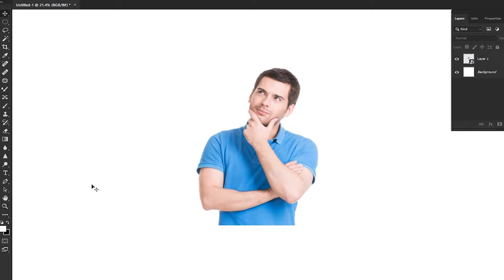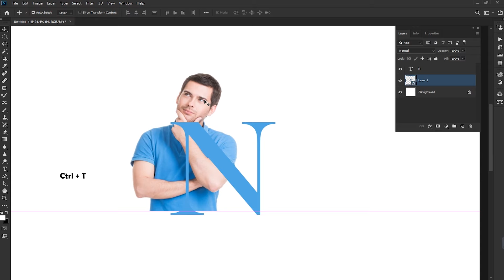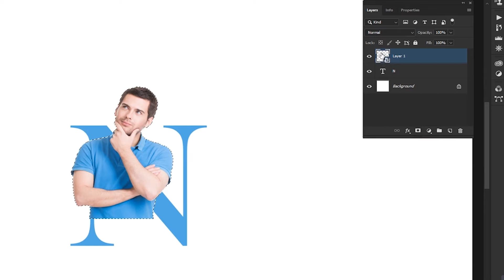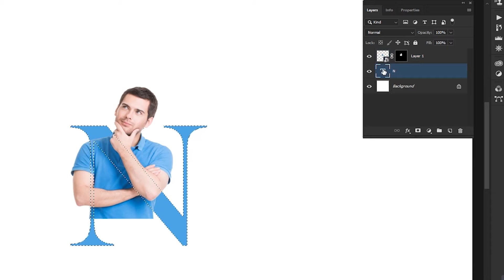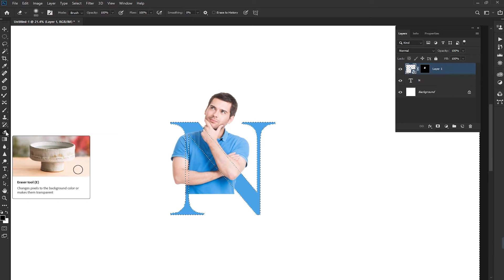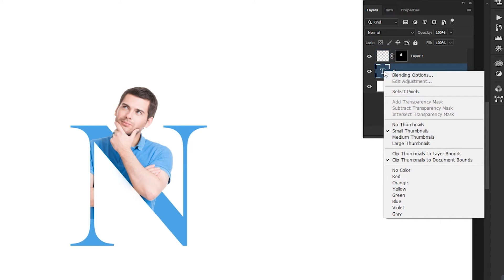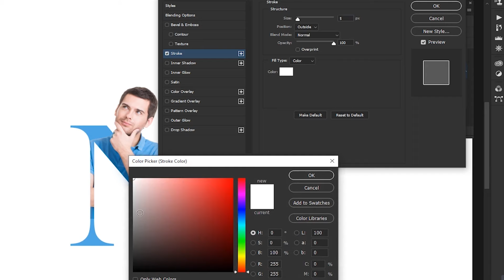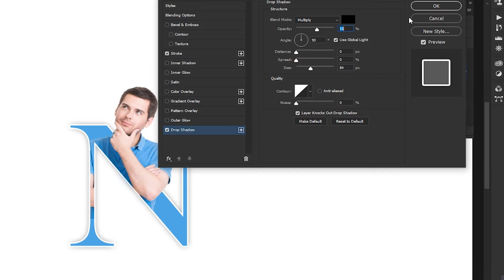Photoshop Tutorial | How to Create Letter Portrait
In this tutorial, we'll guide you through the process of creating a stunning letter portrait using Photoshop. If you're interested in digital art, design, or simply want to learn a new technique, you're in the right place.

Creating a letter portrait allows you to transform a simple letter or word into a visually captivating and personalized piece of art. With Photoshop's powerful tools and your creativity, the possibilities are endless.

In this step-by-step tutorial, we'll cover all the essential techniques you need to know, including:

Setting up your workspace: We'll start by creating a new document in Photoshop and adjusting the necessary settings to ensure the best results for your letter portrait.

Selecting a suitable letter or word: We'll guide you through the process of choosing a letter or word that holds meaning to you or your subject, discussing the importance of shape and form in creating visually appealing compositions.

Preparing the base image: You'll learn how to select a high-quality photo to use as the base for your letter portrait. We'll show you how to adjust the image's brightness, contrast, and other essential adjustments to make it suitable for your project.

Tracing the letter or word: Using Photoshop's powerful selection tools, we'll demonstrate various methods to trace the letter or word onto the base image, ensuring clean and precise lines.

Adding depth and dimension: We'll explore techniques to give your letter or word a three-dimensional look, using shading, highlights, and other effects to make it pop off the page.

Enhancing the overall composition: You'll discover how to add additional elements, such as textures, patterns, and colors, to enhance the overall composition and make your letter portrait truly unique.

Final touches and export: We'll guide you through the process of applying final adjustments, such as sharpening, color grading, and adding any finishing touches. Finally, we'll show you how to export your masterpiece for sharing or printing.

Whether you're a beginner or an experienced Photoshop user, this tutorial will provide you with the knowledge and inspiration to create your own breathtaking letter portraits. So grab your creativity and join us on this artistic journey!

Let's dive into the world of letter portraits together – see you in the tutorial!

Upward Infinity